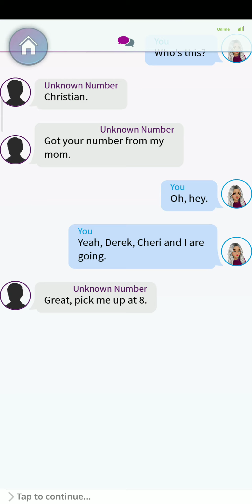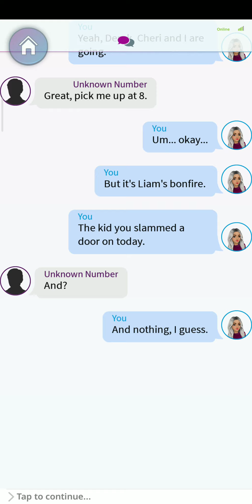My Story - Love, Mona - Pt. 3